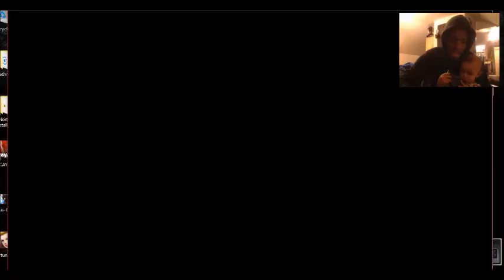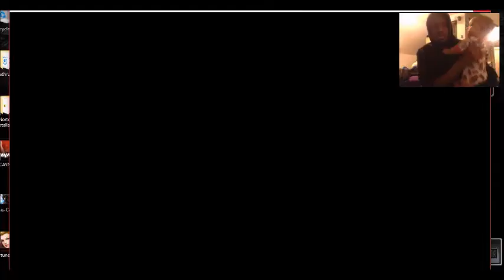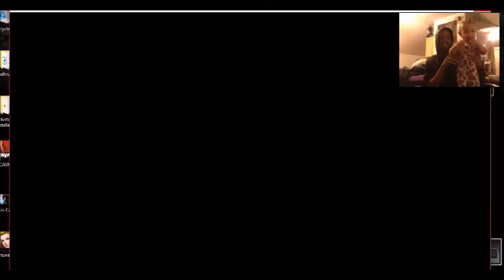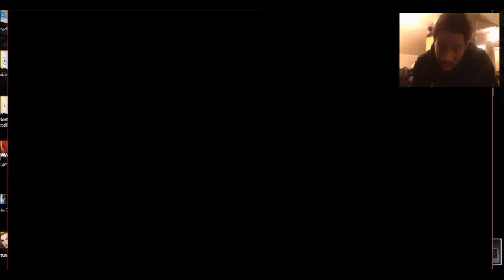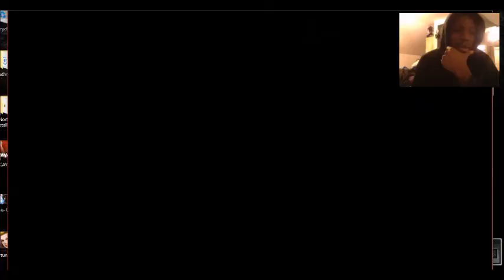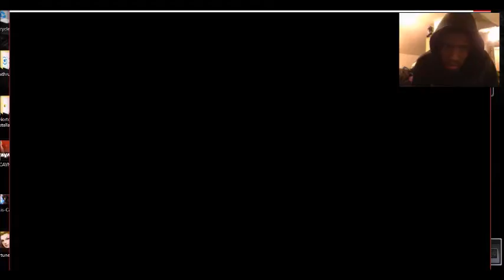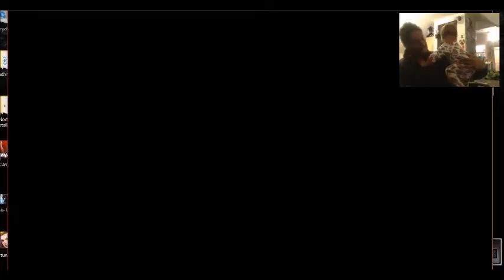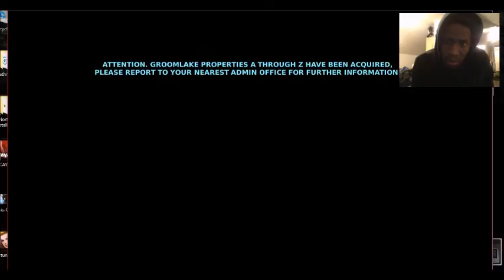Aeon, Hadley, and the voice in her head// Cayne #3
More exploration in the facility, Encounter with a weird beast, and more puzzle solving.